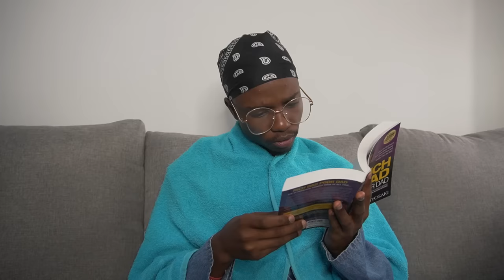AHHH MOZISI: WHEN YOUR FRIEND BETRAYS YOU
Thank You For Coming Back! If You New! Welcome To The Funniest Channel!!

Haaaaa This Time Mozisi Gets Pranked By His Own Friend. The Friend Lies To Mozisi And Tells Him He Won R5 Million. Mozisi Decides To Get Over Excited And He Convinces His Mom To Sell Everything Before He Actually Sees The R5 Million.

Shot by:  @pearlsox